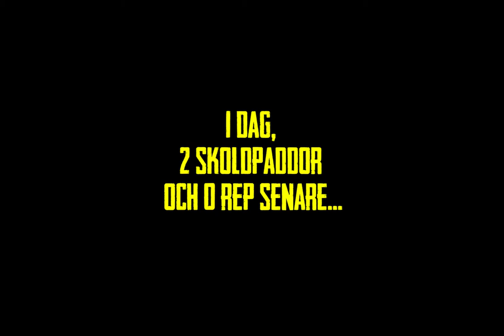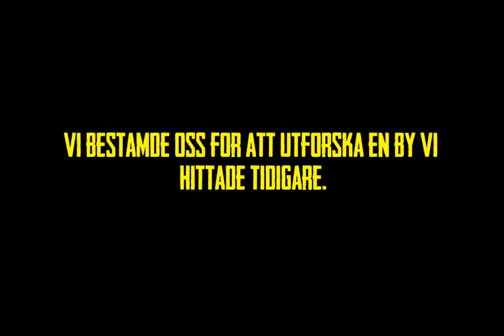Träd in i skogen - The Forest - Ep. 01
Voffe och Wua kliver ur planet och in i skogen!

Vårat plan har kraschat och vi verkar vara de enda överlevande i en mörk skog någonstans i kanada? Vad som väntar oss i denna skog är inte bara sköldpaddor, hajar och självmordsbenägna fåglar utan något alltmer...naket.. något naket som stulit vår adoptivson Timmy ifrån oss!
Vi samlar våra krafter och uppför ett litet kärleksnäste med sjöutsikt för att uppta jakten på vår försvunna avkomma!

Kommer vi överleva?
Kommer vi finna ekonomisk stabilitet?
Kommer vi hitta våra webloggar?
Ja och Timmy med.